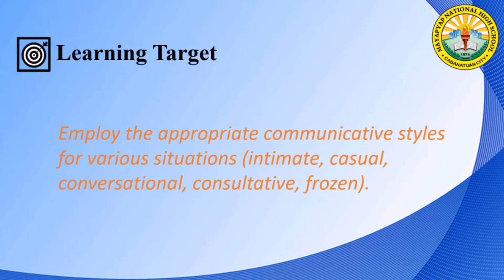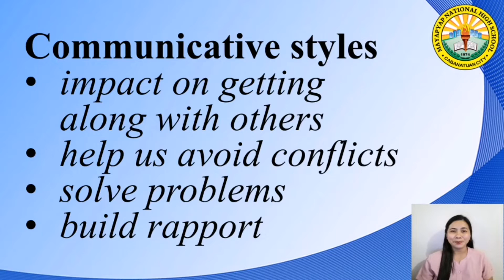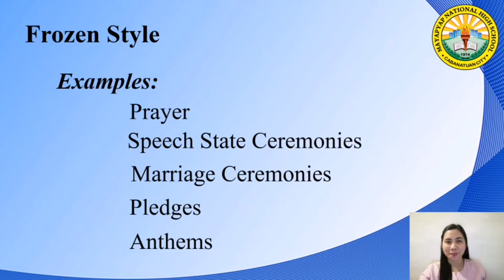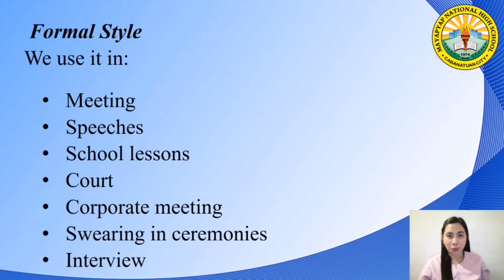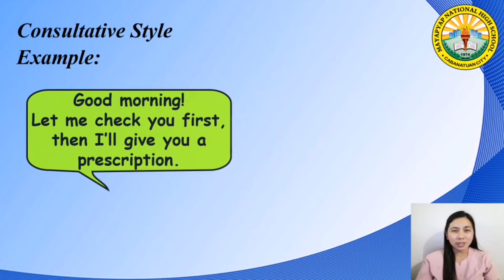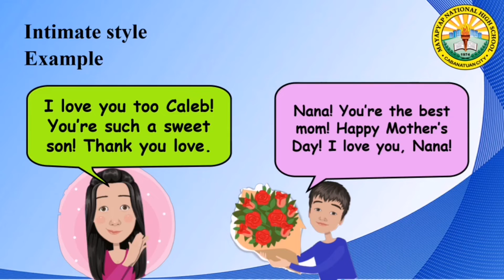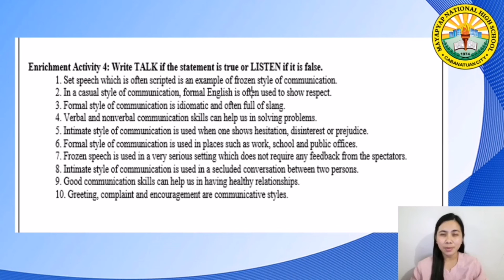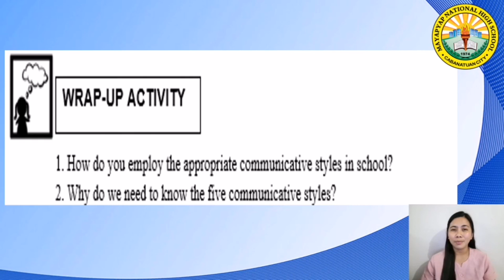ENGLISH9 QUARTER1 WEEK 3